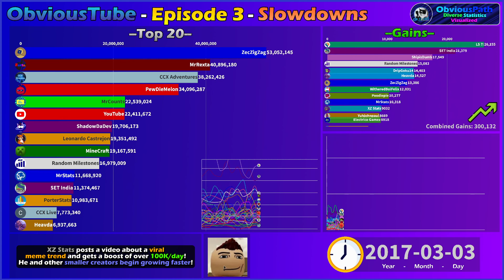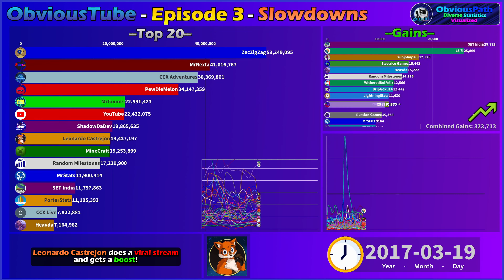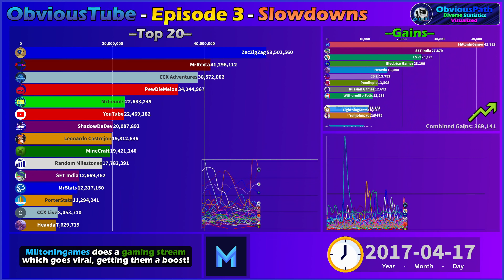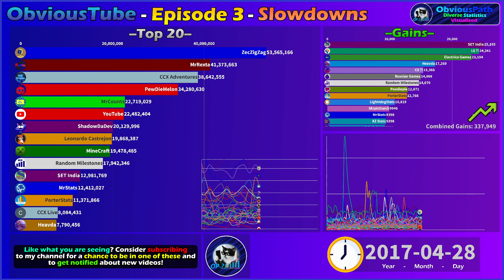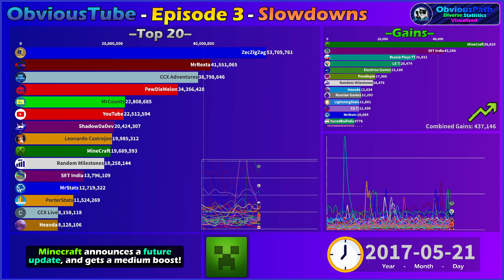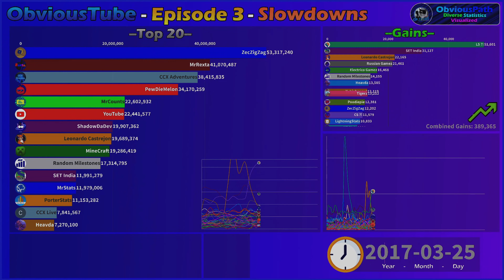ObviousTube Episode 3: Slowdown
👋 Hello and welcome to this video!  Today's is a Fake Subscriber Count World (FSCW) including our viewers! Ask to be added, enjoy!

💳 Additional credits: N/A

😔Mistakes: don't tell me pls

⌚Time stamps:
0:00-0:13 - Intro
0:14-4:51 - Main Video
4:52-5:20: - Outro

⚠️WARNING: If I find any reupload of this video without credit, you will have 2 days to include credit to ObviousPath or I will take it down! This applies to shorts too!

🕒 Old data source (the wayback machine)

 👀 Data visualizer: Flourish studio

 📷 Used to make layout and recorder: OBS Studio

 ✂️ Editor: Capcut